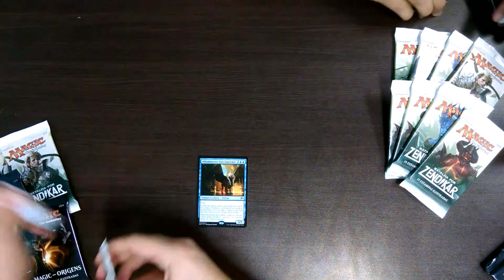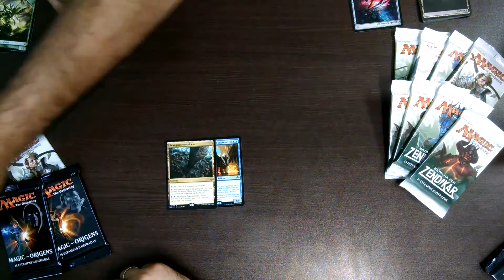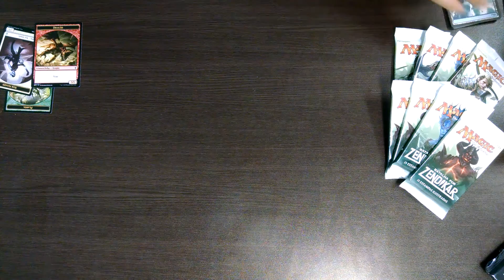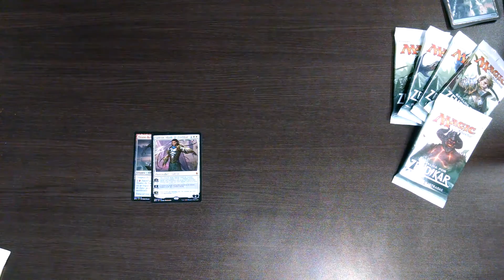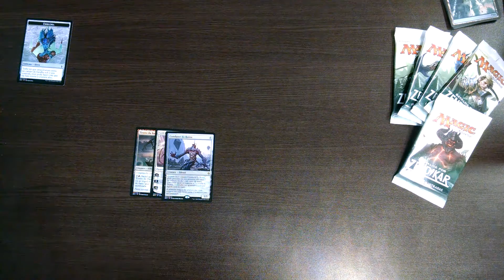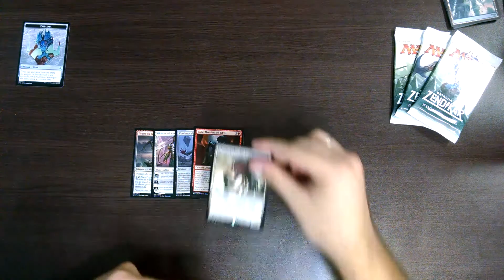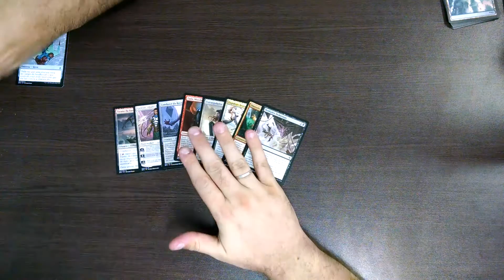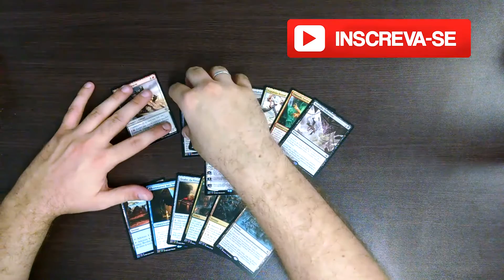Unpacking Boosters de Zendikar e Magic Origens - #7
Fala galera beleza? Unpacking de hoje será de Boosters de Zendikar e Magic Origens, espero que gostem!